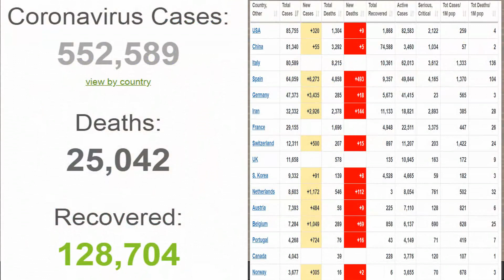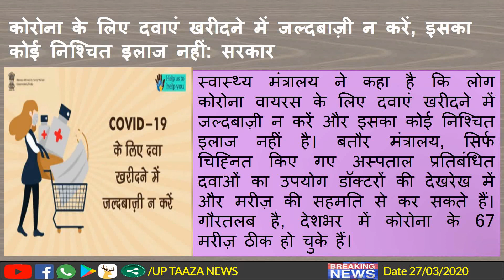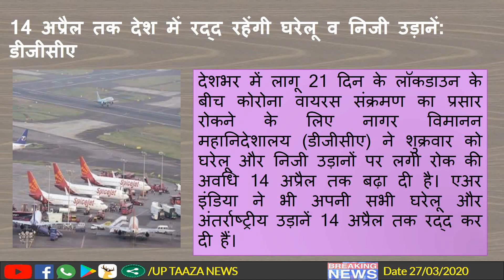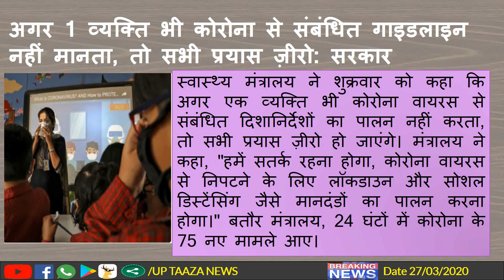यूपी ताजा न्यूज कोरोना बुलेटिन 27/03/2020 शाम 7 बजे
संपादक
गनपत सिंह महान

UP TAAZA NEWS
TAJA NEWS
TAAZA NEWS
TAJA Khabar
taja khabar
taja news
hindi news
bundeli News
Bundelkhand news